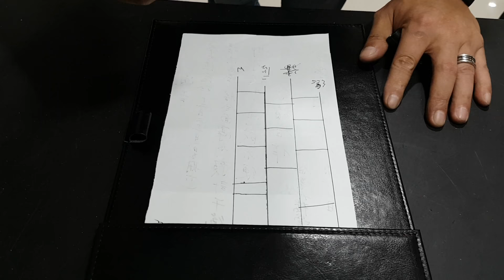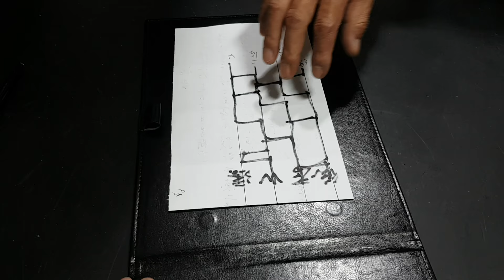第七屆爐主誕生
恭喜各屆畫虎鬚爐主

第一屆爐主凱夫

第八屆籌備中